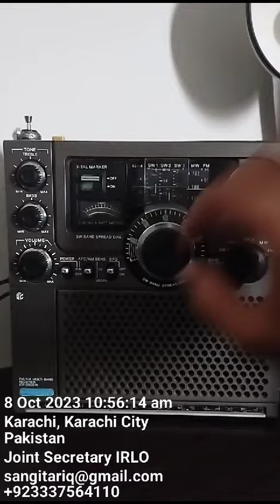810khz AIR Rajkot India🇮🇳 Vividh Bharati Distance QTH Karachi Pakistan 🇵🇰 Receiver Sony ICF-5900W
810khz AIR Rajkot India🇮🇳
Vividh Bharati Time
Transmitter 300kW
Distance 482km
QTH Karachi Pakistan 🇵🇰
Receiver Sony ICF-5900W